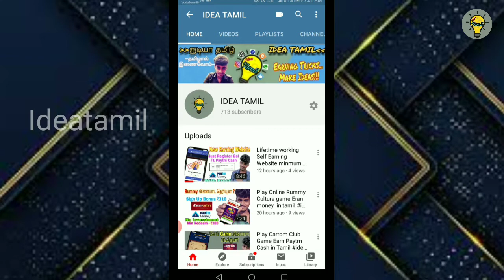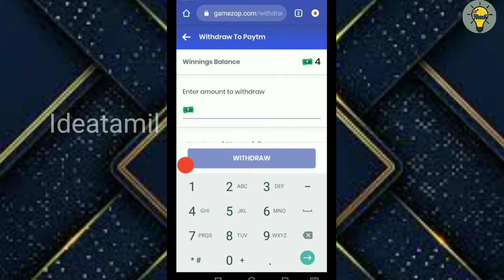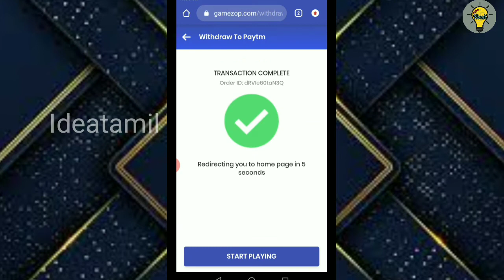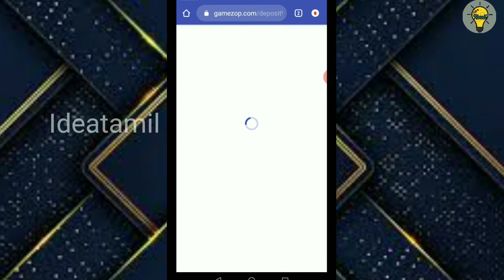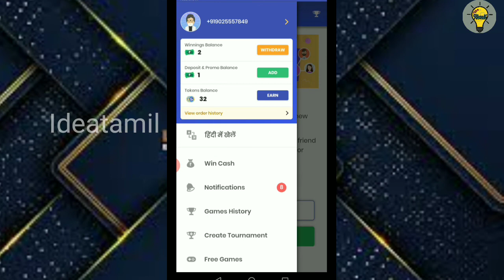Gamesapp Website live payment proof in tamil ideatamil idea tamil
~தமிழால் இணைவோம்~

💥Follow Us💥